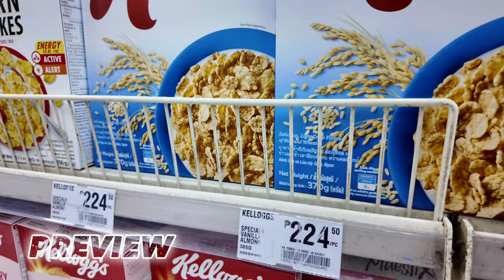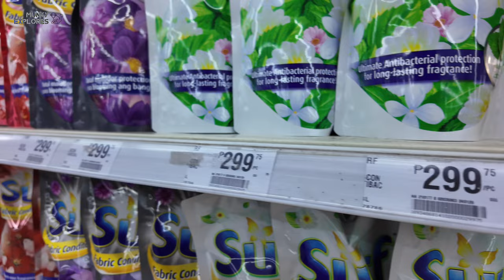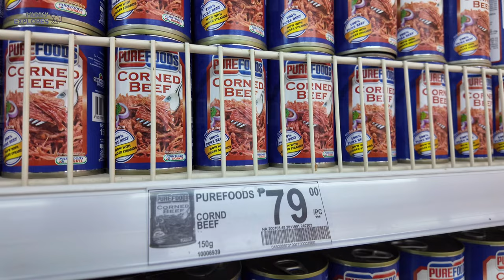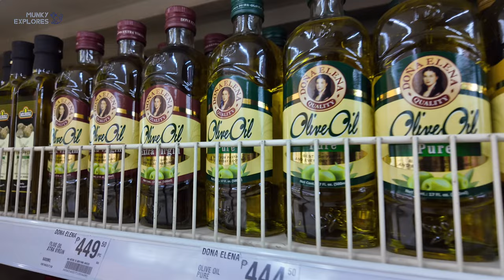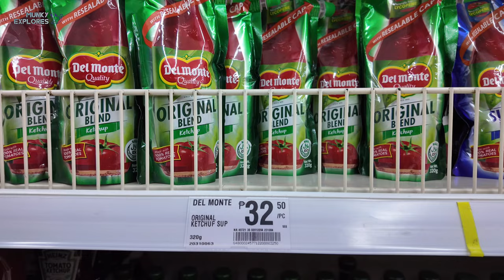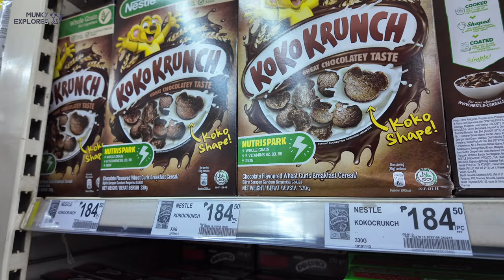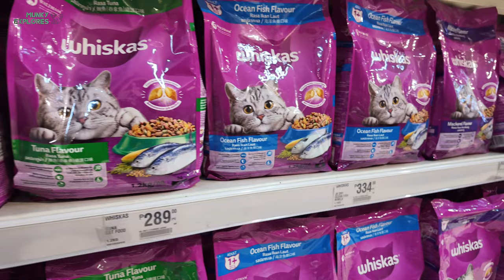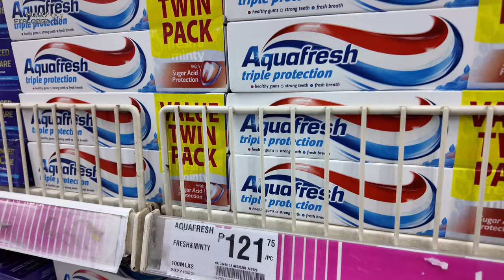🐵 [HD CEBU 🇵🇭 ] SM CITY CEBU SUPERMARKET TOUR | April 2024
Welcome to our SM City Cebu supermarket tour! Join me as I explore the aisles and showcase the latest prices on everyday commodities.

🗓 April 2024
⏰ 3:56 PM
🌡️ 30 C / 86 F
☁️ Sunny

📍 Location:
SM SUPERMARKET CEBU

▪️VLLO
▪️Other Sounds: Youtube Creator Studio